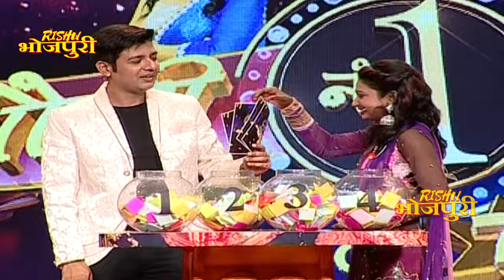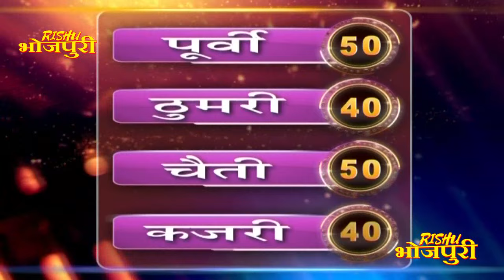भौजी No.1 Season 7 || Ep - 27 || Popular Dance Show || Up Vs Bihar Vs Jharkhand || Bhojpuri Show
Bhauji No.1 season seven is an extension of the earlier six seasons of the hugely popular set based, unscripted, reality talent hunt show with all new fresh look & feel, to crown the number one Bhauji of the Bhojpuri heartland through various contests and talents. The all new Season 7 is divided into various segments power packed with Dancing, Singing, refreshing games & general aptitude quiz.
The contestants are selected from the auditions in various districts of U.P, Bihar & Jharkhand. Selected contestants to compete with each other to become “Bhauji No. 1” and then to win the title of “Super Bhauji”.